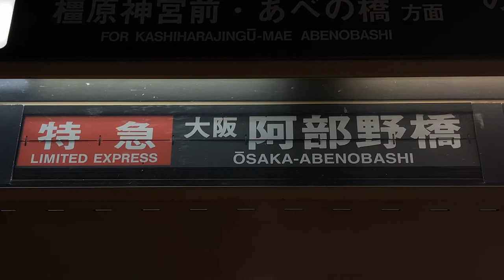近鉄 壺阪山駅 ホーム 発車標(反転フラップ式案内表示機・パタパタ)